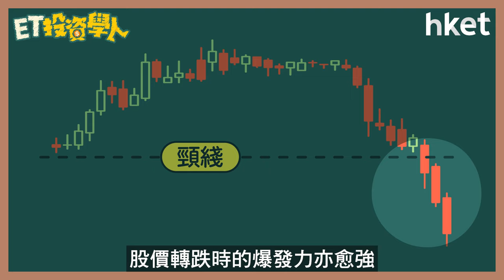【ET投資學人】第11集：形態分析三：圓底、圓頂 判斷買入、賣出時機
圓底、圓頂形態也是技術圖表中重要的形態之一，圓底、圓頂通常出現在甚麼市況？圓底、圓頂的形態是怎樣形成？見圓底、圓頂形態出現代表後市走勢將會怎走？應如何作出部署？今集《ET投資學人》為你分析解構。